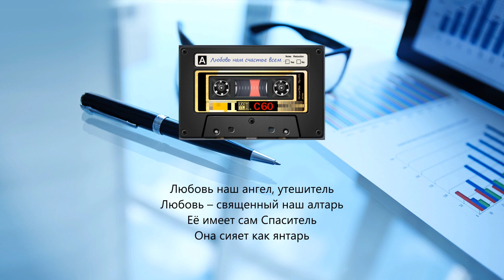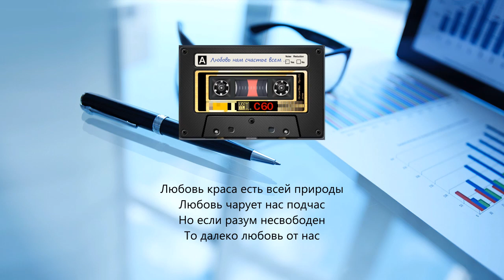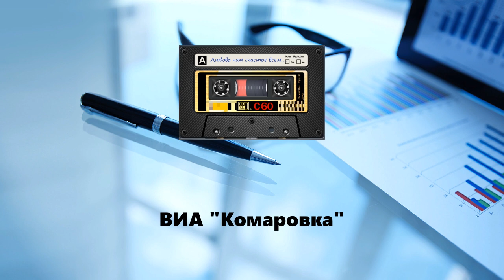Любовь нам счастье всем приносит (ВИА "Комаровка")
Любовь нам счастье всем приносит
И утешение нам даёт
Любовь печаль нашу уносит
Но кто же, кто её поймёт?

Любовь – букет цветов душистых
Любовь яснее солнца в нас
Да светится в сердцах лишь чистых
Она как лучший фимиам

Любовь наш ангел, утешитель
Любовь – священный наш алтарь
Её имеет сам Спаситель
Она сияет как янтарь

Любовь краса есть всей природы
Любовь чарует нас подчас
Но если разум несвободен
То далеко любовь от нас

Любовь была, и есть, и будет
Ей нет начала, нет конца
Но тот счастлив, кто в ней пребудет
Тот будет сыном у Отца